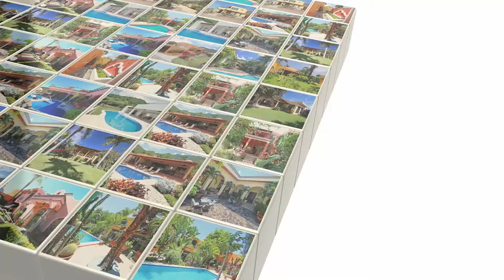LAKE CHAPALA REAL ESTATE - HOME SOLD -PHEND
HOME SOLD PHEND
Brisas Poninente # 20, Brisas de Chapala, Chapala, Jalisco, 45900, Brisas de Chapala
Listing Agent: Judit Rajhathy
Cel: 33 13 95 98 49
Constant lake breezes sure that you are never too hot in this top quality solar home nestled in the sierra madre mountains yet only moments to all amenities!  Sip your morning coffee while watching the glorious sun rises over Lake Chapala! Brisas is a little Switzerland!

The fabulous carpentry throughout this fabulous home is Parota and the incredible granite in the kitchen and bathrooms is unlike you have ever seen!  The kitchen is a chef’s dream graced with an elegant cupola while the living room and master has the vaulted brick curved panuelo ceilings, arched windows and a double sided fireplace opening into the master bedroom!  The huge mural of Ajijic Village painted by a well known local artist only adds to the charm of this Brisas jewel!  Natural light abounds with windows everywhere!

This house is a perfect lock n’go  - virtually no maintenance with a mature cactus garden, walkways, lava rock, and tile.

Parking for at least 4 to 5 cars - ready to party?  Call today!

‘Like’ our Lake Chapala Real Estate Facebook Page for informative articles about living at Lakeside, real estate humor and the fun events we have in our office.